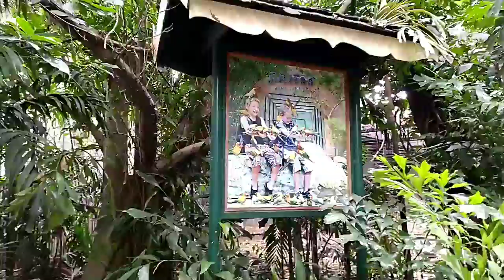Thailand Trip:Part-21, Colourful and Open 🐦 Birds in Jungle Safari World, रंग बिरंगी चिड़िया तोते